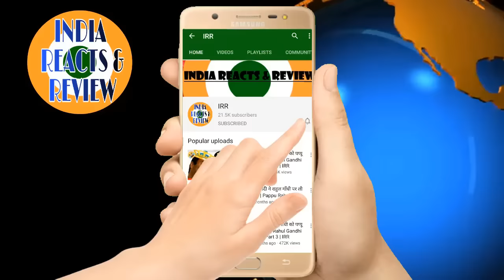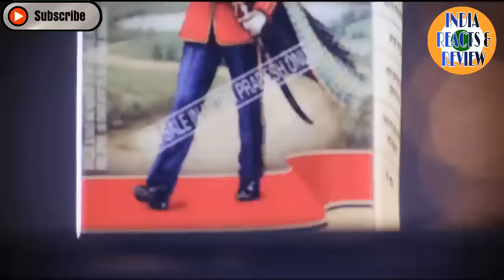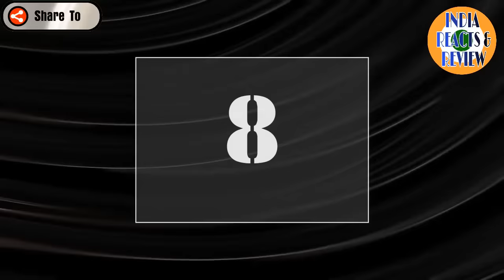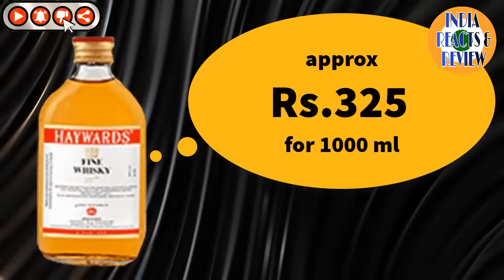इंडिया की सबसे ज्यादा बिकने वाली व्हिस्की | Top 10 Best Whiskey Brands in India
इंडिया की सबसे ज्यादा बिकने वाली व्हिस्की,

Best Selling Whiskey Brands Of INDIA.

Top 10 Whiskey Brands in India,

Best Whiskey Brands in India,

Largest Selling Whiskey Brands In India,

India ki Top Whiskey,

भारत की सबसे ज्यादा बिकने वाली वोदका,

Best Selling VODKA Brands Of INDIA.

Top 10 Vodka Brands in India,

Best Vodka Brands in India,

Largest Selling Vodka Brands In India,

India ki Top Vodka,

Top 10 Alcohol Brands In India,

Best Alcohol Brands in India,

Largest selling liquor brands of India,

इंडिया की सबसे ज्यादा बिकने वाली शराब,

Best Alcoholic Drinks of India,

Top 10 Alcohol brands of India,

इंडिया की सबसे ज्यादा बिकने वाली दारू,

India ki top sharab,

sharab ki best brand,

Best Beer Brands in INDIA,

इंडिया की सबसे ज्यादा बिकने वाली बियर,

Top 10 Best Beer Brand In India 2020,

Top 10 Beer brands in India,

FAMOUS BEER Brands Of INDIA,

best beer brands of India,

Best Indian beer,

इंडिया की 10 सबसे ज्यादा बिकने वाली बियर,

Top 10 Popular and Famous Beer Brands in India 2020,

इंडिया के 10 सबसे पॉपुलर बियर ब्रांड,

With Love